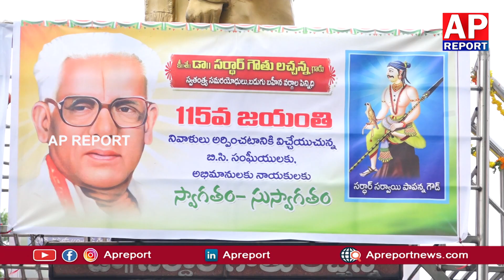కీ.శే. డాక్టర్ సర్దార్ గౌతు లచ్చన్న గారి 115వ జయంతి|స్వాతంత్య్ర సమరయోధుడు, మాజీ మంత్రి వర్యులు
కీ.శే. డాక్టర్ సర్దార్ గౌతు లచ్చన్న గారి 115వ జయంతి|స్వాతంత్య్ర సమరయోధుడు, మాజీ మంత్రి వర్యులు@apreport123

స్వాతంత్ర్య సంగ్రామంలో ఉప్పు సత్యాగ్రహం, విదేశీ వస్త్ర బహిష్కరణ, క్విట్ ఇండియా వంటి ఉద్యమాల్లో కీలక పాత్ర పోషించిన సర్దార్ గౌతు లచ్చన్న ...
. ఉద్యమాల నిప్పుకణిక మన గౌ౹౹ శ్రీ డా. సర్దార్ గౌతు లచ్చన్న గారి 115 వ జయంతి సందర్భంగా ఆమహనీయునికి ఇవే మా ఘన నివాళులు జయంతి ...